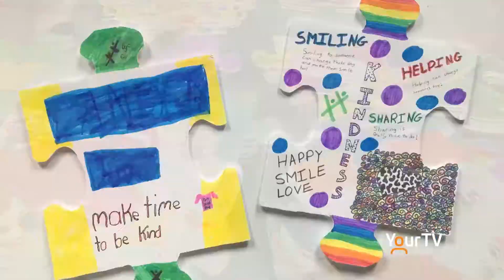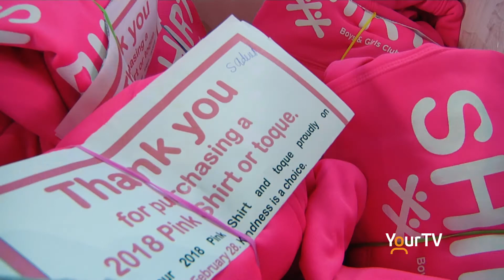Boys & Girls Club Pink Shirt Day Part 4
Part 4 of our series on the Boys & Girls Club focuses on the after school program.